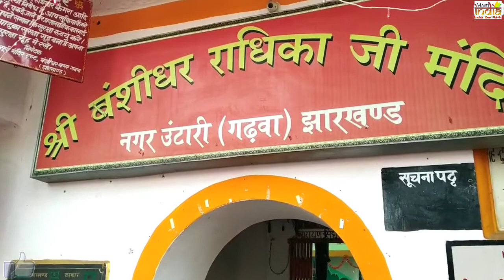Shree Banshidhar Radhika ji Mandir | श्री बंशीधर राधिका जी मंदिर | Nagar Untari Garhwa Jharkhand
श्री बंशीधर राधिका जी मंदिर | Nagar Untari Garhwa Jharkhand
Shree Banshidhar Radhika ji Mandir Nagar | श्री बंशीधर राधिका जी मंदिर | Nagar Untari Garhwa Jharkhand
श्री बंशीधर नगर (Shree Banshidhar Nagar), जिसका पुराना नाम नगर उंटारी (Nagar Untari) था, भारत के झारखण्ड राज्य के गढ़वा ज़िले में स्थित एक बड़ा गाँव है। यह एक प्रशासनिक ब्लॉक भी है। यह ग्राम बाबा श्री बंशीधर मंदिर और राजा पहाड़ी मंदिर के लिए प्रसिद्ध है।
श्री बंशीधर नगर (Shree Banshidhar Nagar), जिसका पुराना नाम नगर उंटारी (Nagar Untari) था,राज्य के 87 में स्थित एक बड़ा गाँव है। यह एक प्रशासनिक ब्लॉक भी है। यह ग्राम बाबा श्री बंशीधर मंदिर और राजा पहाड़ी मंदिर के लिए प्रसिद्ध है।

Baba banshidhar Nagar untari
बंशीधर मंदिर की अनोखी कहानी
1280kg सोने की राधाकृष्ण जी मूर्ति,
बाबा बंशीधर नगर उंटारी (गढ़वा) झारखंड
Radha Krishna Mandir Nagar Untari
Garhwa to Banshidhar distance
Bansidhar temple
बंसीधर का मंदिर
गढ़वा जिला